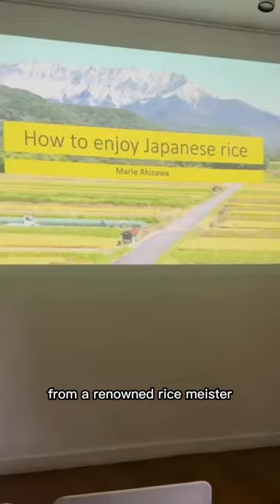We met the PRINCESS of Japanese Rice and learned that there are more than 500 rice types in Japan! 🤯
Can’t believe we had the privilege to learn about Japanese rice from the princess of Japan rice kingdom herself, Marie Akizawa

Thank you Japan Creative Centre for hosting the showcase, looking forward to many more exciting events in the future!